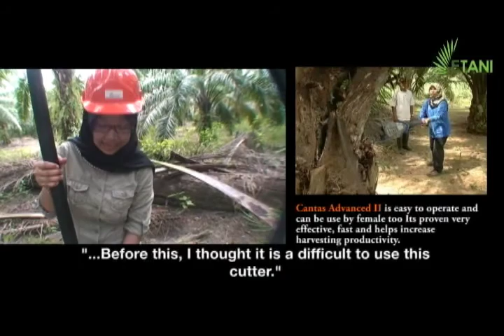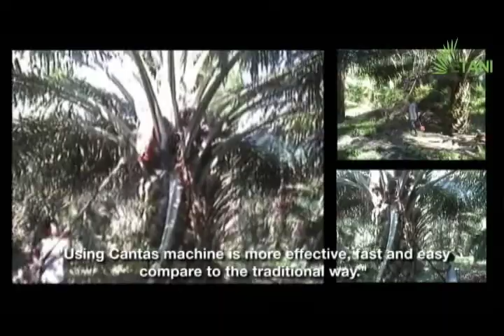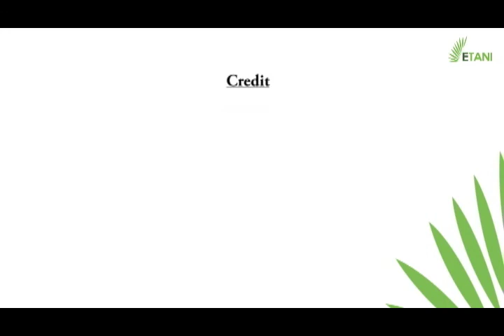Etani Product : For Harvesting Oil Palm Fruit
This video include : Cantas, Ckat, Grabber.

Cantas Advanced II :  specifically designed tool used for harvesting oil palm fresh fruit bunches (FFB) and pruning fronds. Designed for palms lower than 4.5 meter height, it employs a specially designed sickle (patented C-sickle) executed by a vibrating mechanism to perform the cutting operation mechanically. The design of 'C-sickle' has been proven to give a higher cutting efficiency and at the same time minimizing the vibration transferred to the body of the operator. Powered by a 2-stroke petrol engine, it is equipped with a telescopic pole and a cutting head (a vibrating mechanism and a C-sickle).